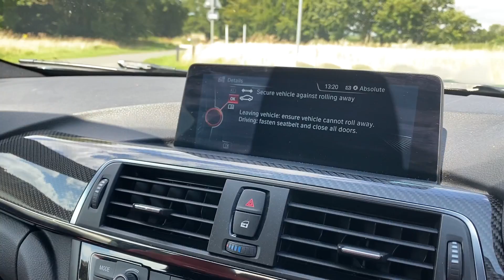2015 BMW M4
A brief walk around this lovely BMW M4 presented in Silverstone blue metallic with Sakhir orange interior! The car has only covered 26k and is presented in fantastic condition throughout!